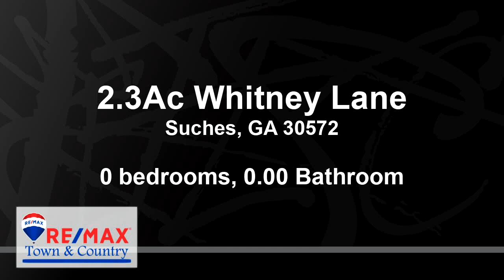Lots And Land for sale - 2.3Ac Whitney Lane, Suches, GA 30572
2.35 acres bordering United States Forest Service. This private lot sits in Suches, GA which is known for beauty and privacy. Overlooking a nice field you can enjoy all the wildlife North Georgia has to offer. The lot is wooded and ready to build. Suches is located between Blairsville, Blue Ridge and Dahlonega.

Bedrooms: 0
Bathrooms: 0.00
Square Feet: 0
Price: $45,000